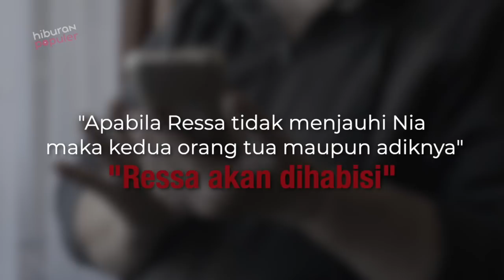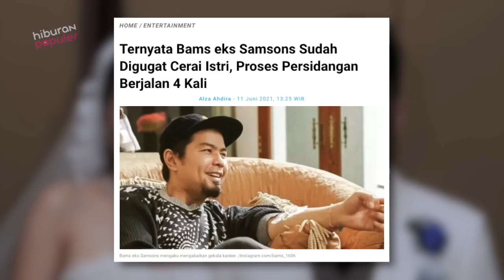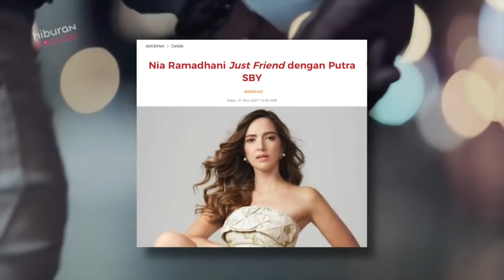Sebelum Nikahi Ardi Bakrie, Ternyata Nia Ramadhani Pernah Pacaran dengan Pria ini…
Selebritas Nia Ramadhani dan suaminya Ardi Bakrie akhirnya direhabilitasi menyusul kasus psikotropika yang menjeratnya beberapa waktu lalu.
Nia disebut sudah pernah mengkonsumsi barang haram tersebut saat masih sibuk sinetron di usia belasan. Itu ketika ia belum bersama dengan Ardi dan masih berpacaran serta dekat dengan sejumlah pria.
Siapa saja pria yang pernah dekat dengan Nia di masa lalu? Kamu cek ya video hari ini: Deretan Pria yang Pernah Dekat dengan Nia Ramadhani.